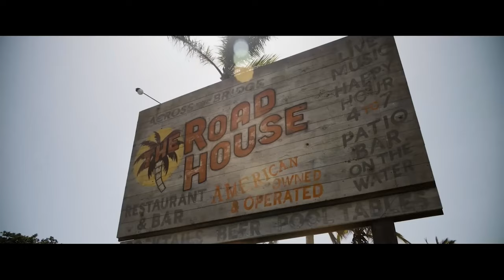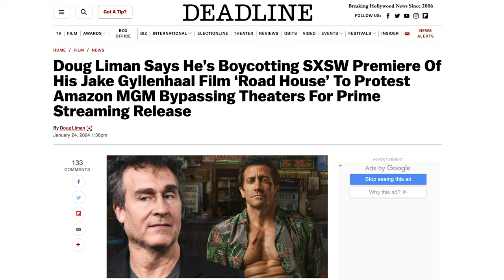ROAD HOUSE (Spoiler Review) - Roadkill Remake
In a move that nobody asked for, Hollywood went ahead and gave us a neutered, charmless and embarrassing remake of the Patrick Swayze cult classic 'Road House'.